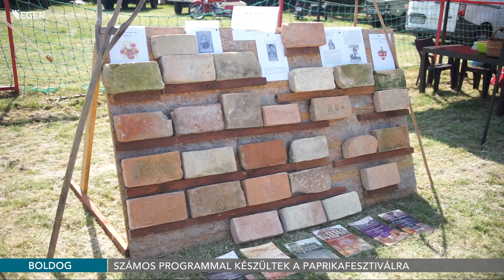Számos programmal készültek a Paprikafesztiválra - 2023.08.28.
Boldogon mintegy 150 éves hagyománya van a paprikatermesztésnek. Ezért búcsúztatják a nyarat a fűszernövény nevét viselő fesztivállal, amelyen a főzőverseny mellett számos program várta az érdeklődőket.